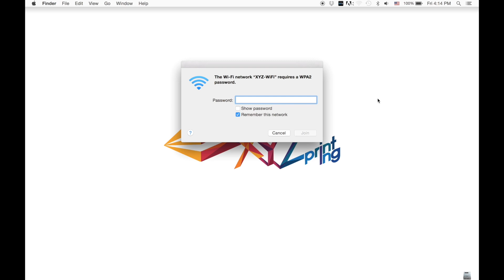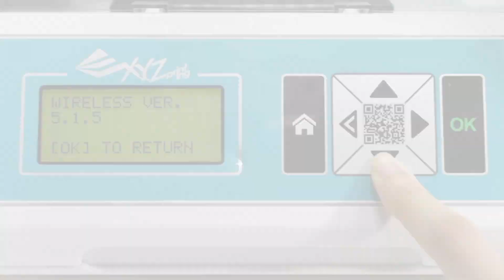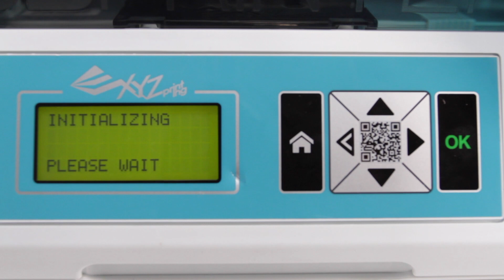da Vinci Jr. 1.0w - Wi-Fi Connection Setup (Mac)